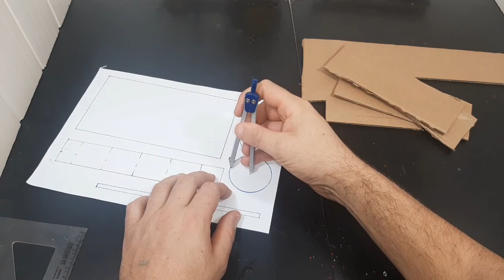carretinha do TRATOR VALMET feita de papelão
CARRETINHA DO TRATOR VALMET
FEITO DE PAPELÃO RECICLÁVEL

SE INCREVA NO CANAL ISSO ME
AJUDA MUITO FICAREI MUITO GRATO

NÃO PERDER NEM UM VÍDEO.

PASSO A PASSO MINIATURA CAMINHÃO

VEJA COMO FAZER UM ÔNIBUS MINIATURA

VEJA COMO FAZER ESSA LINDA

VEJA COMO FAZER ESSE LINDO

APRENDA COMO FAZER ESSE LINDO
CARRINHO MODELO CALHAMBEQUE

VEJA COMO FAZER ESSE INCRÍVEL CAMINHÃO

COMO FAZER ESSE UM LINDO AVIÃO ✈

VEJA QUE LINDO ESSE SUPORTE
DE VINHO/ PORTA VINHO FEITO COM